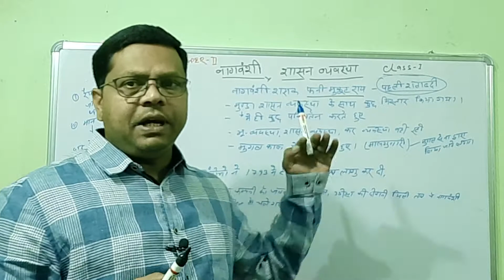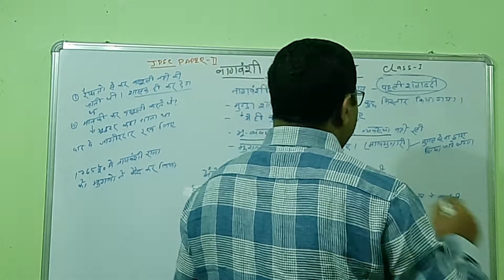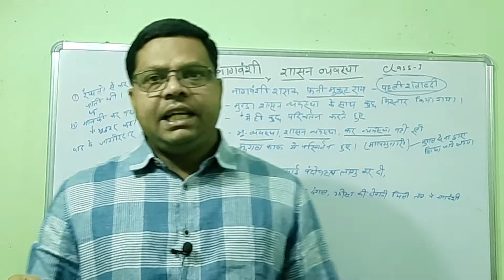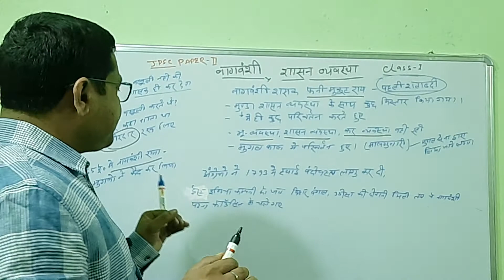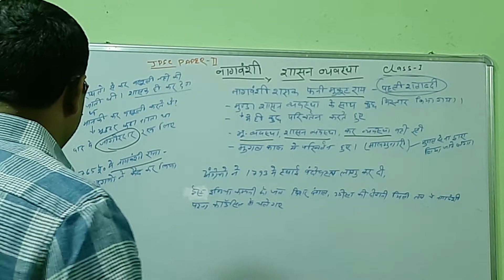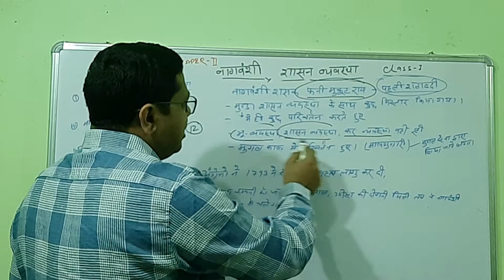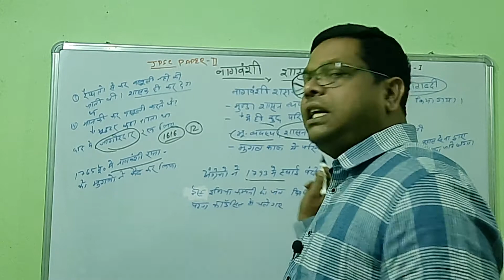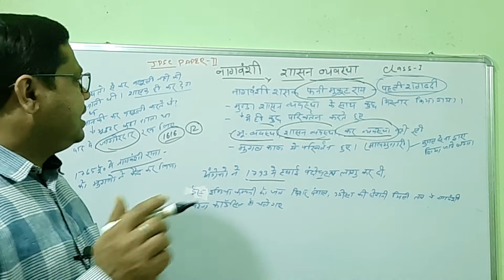नागवंशी शासन व्यवस्था | NAAGWANSI SHASAN WAYBASTHA | NAAGWANSI RULES | JPSC JSSC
फणि मुकुट राय ने छोटानागपुर में नागवंशी वंश की स्थापना की थी। वह एक योग्य शासक थे। नागवंशी सम्राज्य की स्थापना संवत 121 यानी 64 ए. डी. में हुई थी। नागवंशी सम्राज्य की राजधानी सुताम्बे थी।

नागवंश राज्य की स्थापना फनीमुकुट राय ने की थी इन्हें आदि पुरुष भी कहा जाता है इन्होंने अपनी राजधानी सूतीआंबे को बनाया था और वहीं पर एक सूर्य मंदिर का निर्माण करवाया था और एक गैर आदिवासी भवराय को वहां दीवान नियुक्त कर दिया था नागवंशी शासन व्यवस्था में फनीमुकुट राय के बाद मुकुट राय, मदन राय ,प्रताप राय शासक बने प्रतापराय ने अपनी राजधानी सूतीअंबे से हटाकर चुटिया ले आया था इन्होंने अपना शासन का केंद्र चुटिया को ही बनाया था जो रांची के नजदीक स्थित है

महतो – गांव के महत्वपूर्ण व्यक्ति को महतो कहते थे |
भंडारी – राजा के गांव में भंडारी का पद होता था जो राजा की खेती बारी करता था और अन्न भंडार में रखता था | और भंडारकोष की निगरानी करता था |
नागवंशी शासन के कुछ महत्वपूर्ण पद थे -महाराजा , कुंवर ,लाल व ठाकुर (घटते हुए क्रम में )|